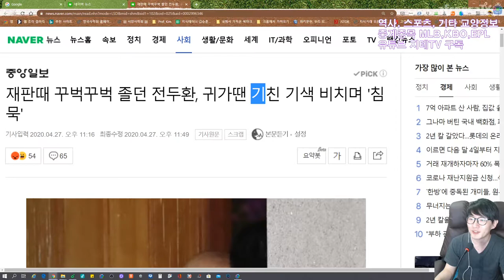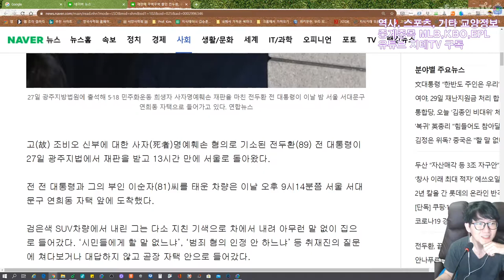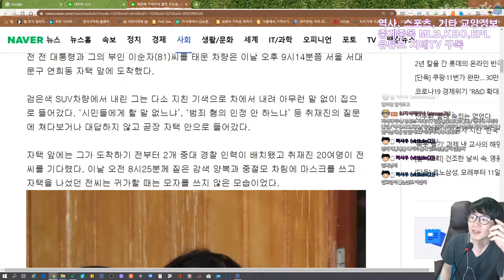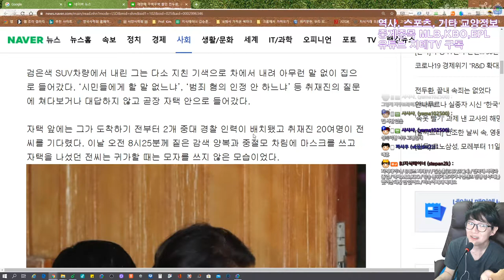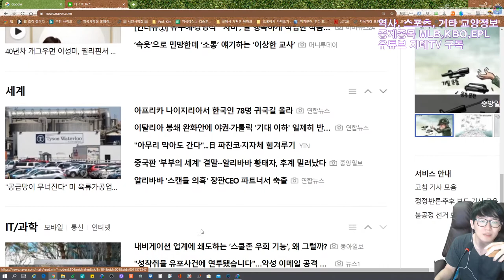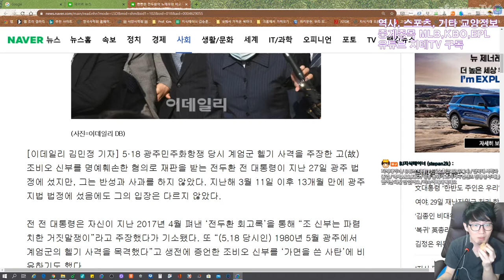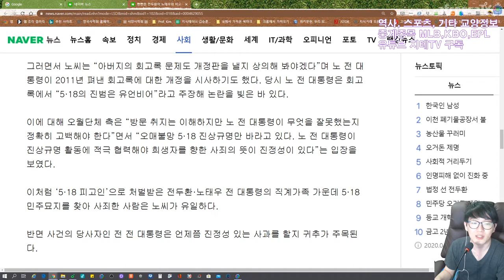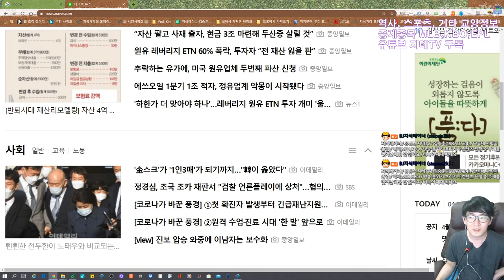누구인가? 👨‍⚖ 신성한 👩‍⚖ 법정에서 😴 조는 👴 마군이가 있다니... 지테 님이 🤔 관심법으로 🧐 한 번 들여다 봐야겠구만...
전두환 씨... 작년에도 그렇고 올해도 그렇고 신성한 법정에서 졸아도 되는 건가요? 대한민국의 법정을 그렇게 여겨도 되는 건지...

※ 시사 컨텐츠는 댓글 닫을게요.